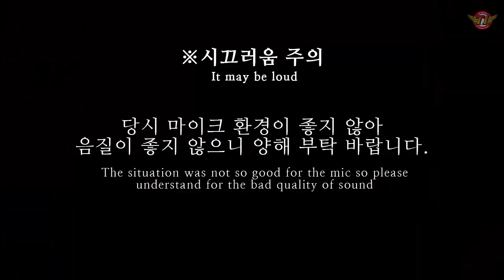Bang's Gugudan filming behind story..? [ Bang's Talk ]